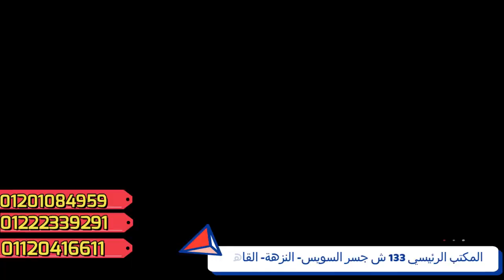20000 جنيه بس اشترى ارضك 200 متر و قسط الباقى على 60 شهر بحدائق سالم علام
عقارات
حدائق سالم علام
ارض للبيع بحدائق سالم علام بلبيس شرقية
ادفع ٢٠٠٠٠ جنيه و استلم ارض للبناء بحدائق سالم علام بلبيس شرقية